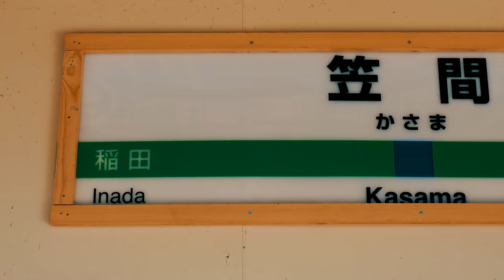Blooming Chrysantheｍum (Kiku) at Kasama Inari Shrine of kasama city.笠間